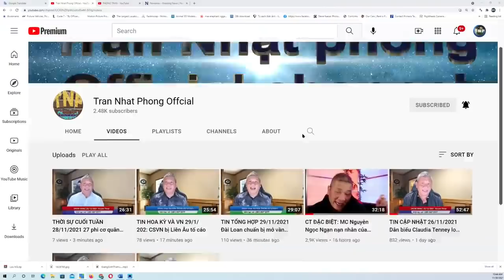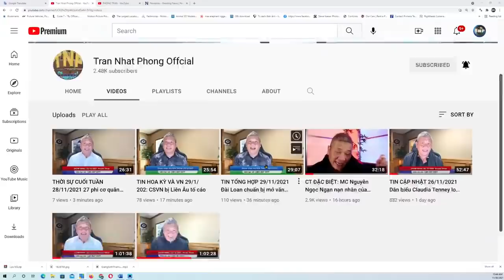HOUSTON NHẬT KÝ P1 01/12/2021: TT Biden đang "copy" toàn bộ chiến lược của CSTQ